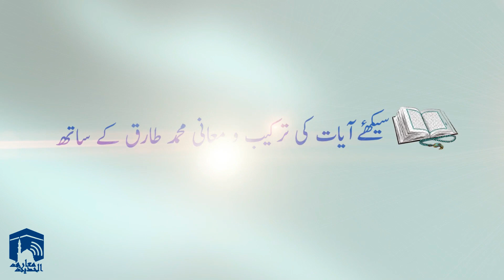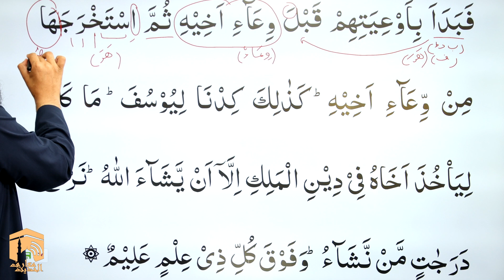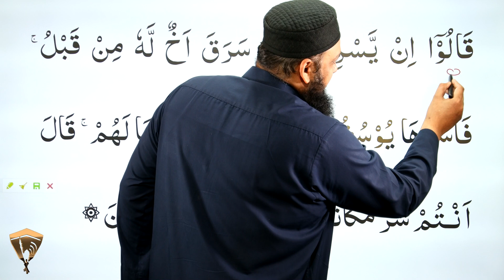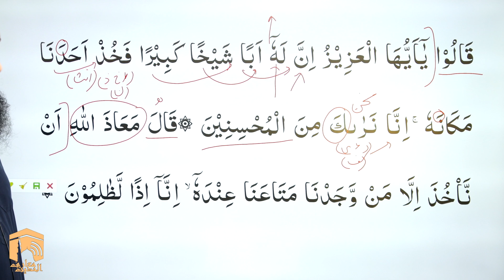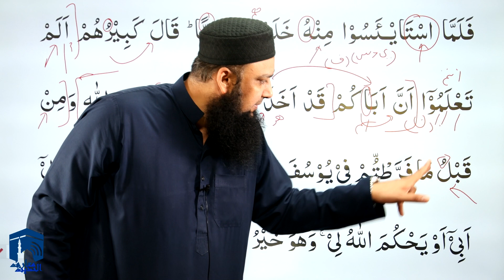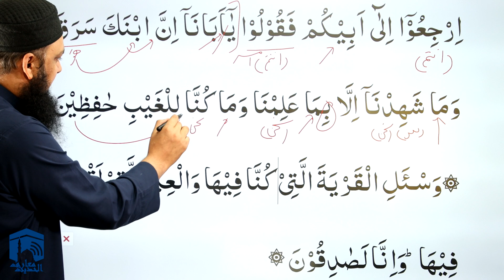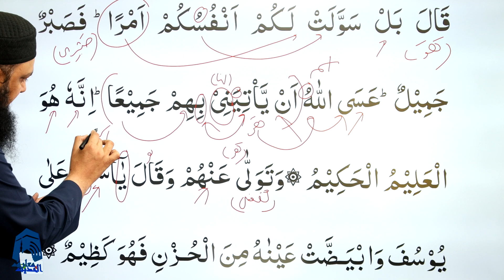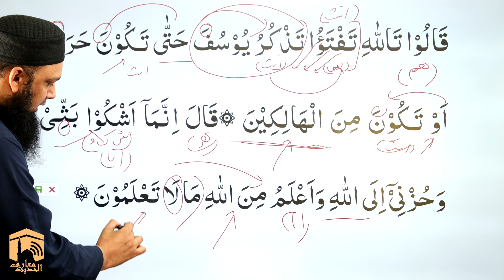012 Surah Yusuf 76 - 86 Grammar and Urdu Translation and Tafseer Ibn Kaseer